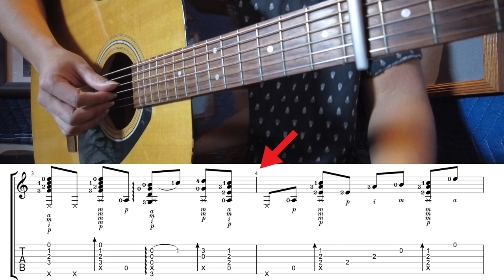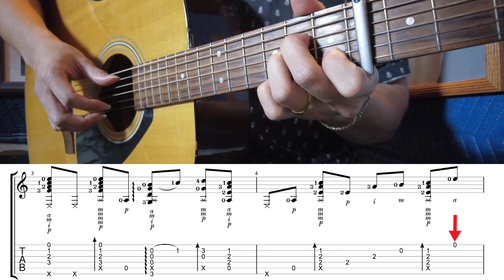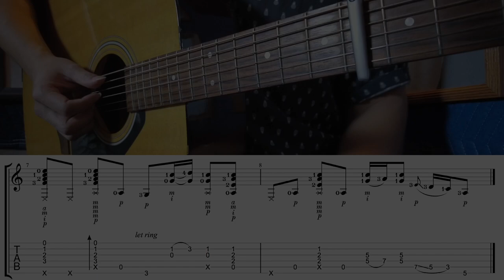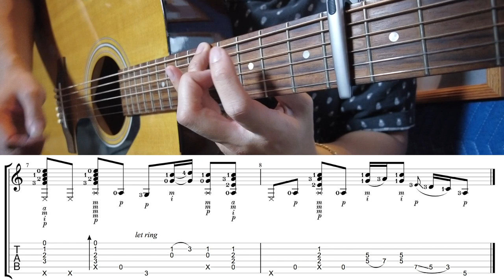Redbone (Intro) - Childish Gambino - Fingerstyle Guitar Lesson + TABS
Official Van Hoan Fingerstyle Guitar Lesson for Redbone by Childish Gambino.

↠ Amazon Music